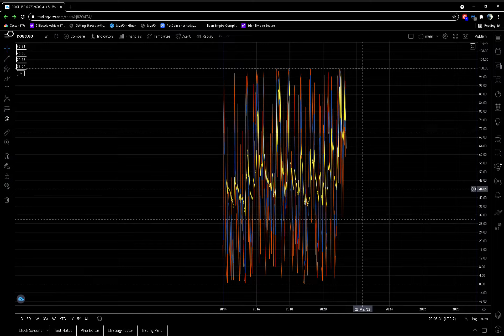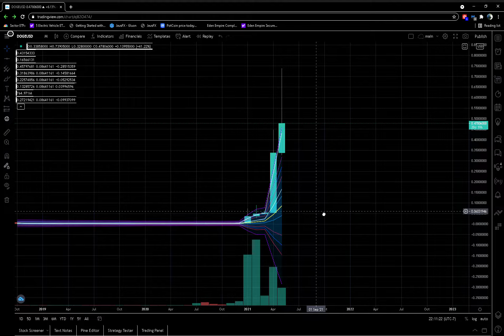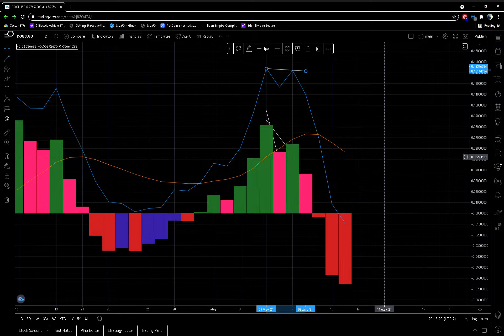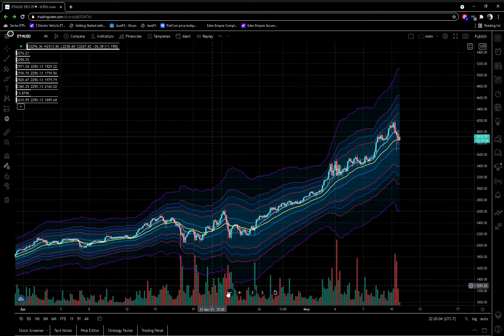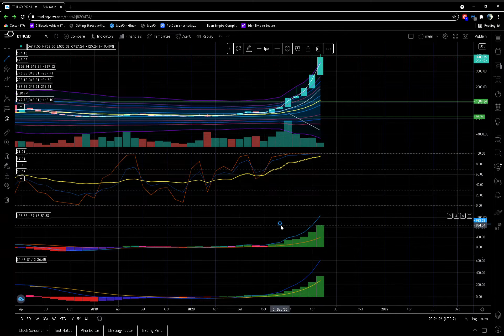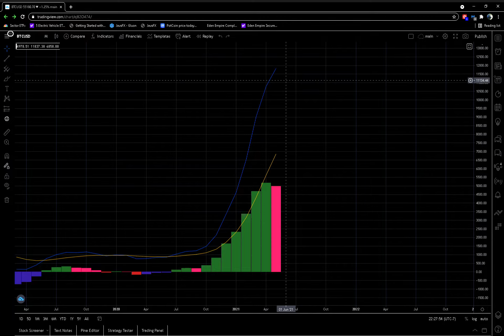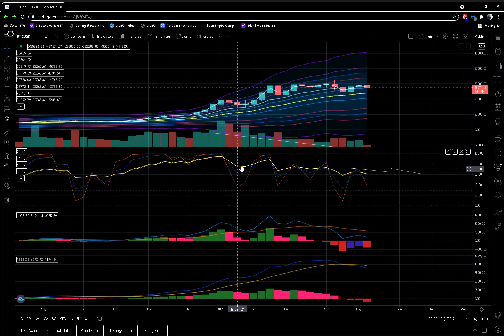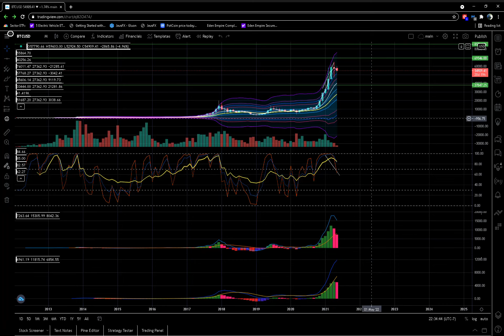Dogecoin Bitcoin and Ethereum Crash Today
The main crypto pairs recently crashed today, while Dogecoin initially crashed on Saturday night. How long will it last? Find out!